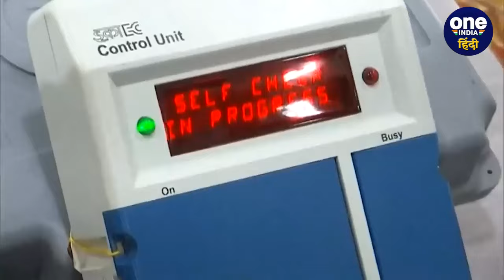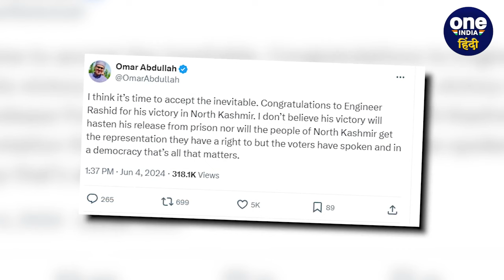Lok Sabha Election 2024 Results: Baramulla Seat पर Omar Abdullah की करारी हार | वनइंडिया हिंदी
Lok Sabha Election 2024 Results: लोकसभा चुनाव 2024 में कौन बाजी मारेगा इसका फैसला आज हो जाएगा... लोकसभा की सभी 543 सीटों पर रुझाने आने का सिलसिला जारी है... और इन रुझानों में इंडिया गठबंधन (INDIA Alliance) एनडीए (NDA) को कड़ी चुनौती देते हुए नजर आ रही है... कुछ सीटों पर नतीजे आना अभी बाकी है... तो वहीं कुछ सीटों पर नतीजे आ चुके हैं और इन्हीं सीटों में शामिल है जम्मू-कश्मीर (Jammu Kashmir) की बारामूला सीट (Baramulla Lok Sabha Election Result 2024).